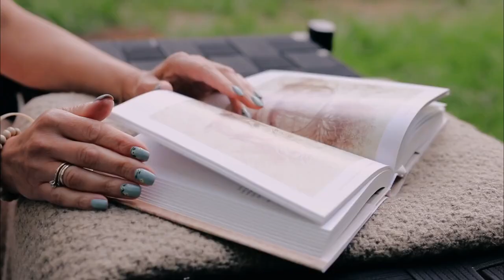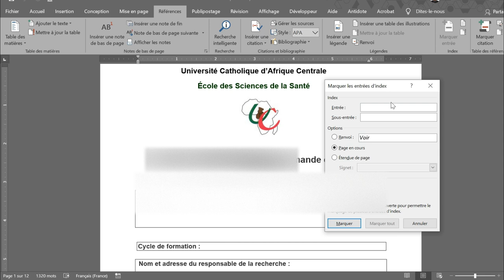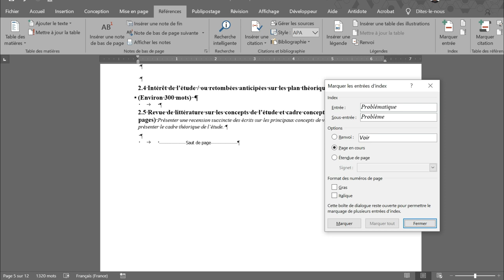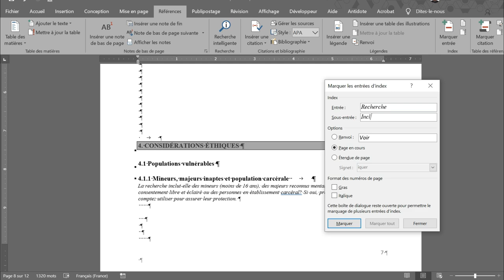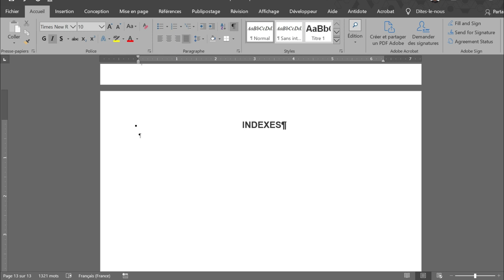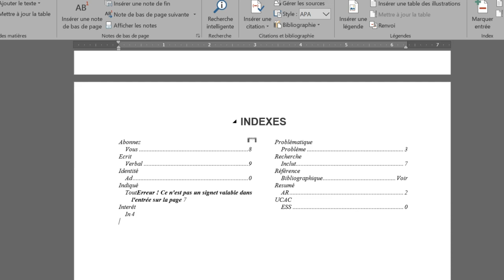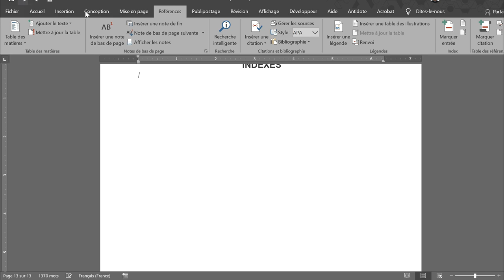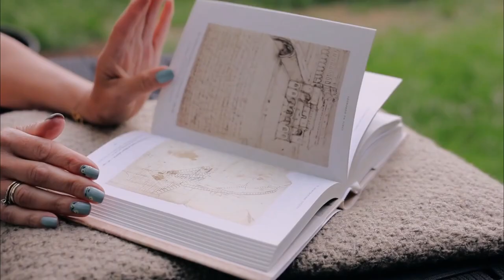Insérer les Indexes, c'est possible dans cette vidéo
Dans cette vidéo, nous vous apprenons à insérer les indexes, dans le processus de la formation à Microsoft Office Word.
💌💯🧨vous pouvez faire un don à Informatique sans frontières à l'occasion🎂 de son premier anniversaire en cliquant